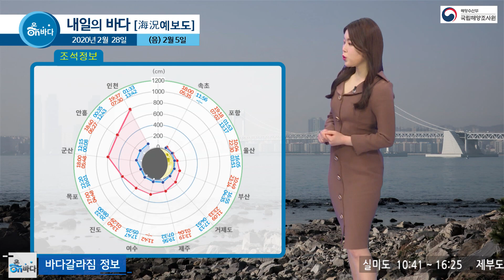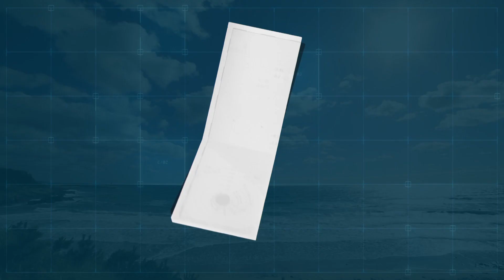[내일의 바다정보] 2020년2월28일 대조기 마무리 유속 점점 느려져../ 해양방송On바다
▶ 기사 원문 :
국립해양조사원에서 전해드리는
내일의 바다 정보’입니다.
이번 주는 비가 오락가락합니다.
금요일은 전국이 대체로 흐리겠고요.
아침에 전라해안을 시작으로,
낮에는 전국적으로 비가 확대되겠습니다.
기온이 낮은 강원영서는 비 또는 눈이 내리겠는데요.
다행히 충청과 남부지방은 밤에 대부분 그치겠습니다.
또 대부분 해상에도 비가 내리니까요.
안전사고에 대비하시기 바랍니다.

먼저, 조석 정보 알아보겠습니다.
인천의 고고조는 793cm, 군산은 598cm가 예상되는데요.
대조기에서 벗어남에 따라 앞으로
만조 시 해수면 높이는 점차 낮아지겠습니다.

다음은 수온과 파고 정보 보겠습니다.
올해 수온은 작년보다 대체로 높은데요.
오전 9시 기준으로 서해안은 4~9도 선을 보이겠고요.
남해안은 14~17도를, 동해안은 10도 안팎이 예상됩니다.
바다의 물결은 모든 해상에서 1m 내외로 잔잔하겠습니다.

대조기가 마무리되면서 유속도 점점 느려지겠습니다.
석모수도 2.6노트, 천수만이 2.9노트,
그리고 병풍도북방이 1.7노트의 세기를 보이겠습니다.

항만해양지수는 군산항에서 살펴보겠습니다.
보시면, 넓은 영역으로 ‘경계’단계를 보이는데요.
바람이 다소 강하게 불어, 종일 ‘경계’ 단계가 예상됩니다.
내일의 바다 정보였습니다.